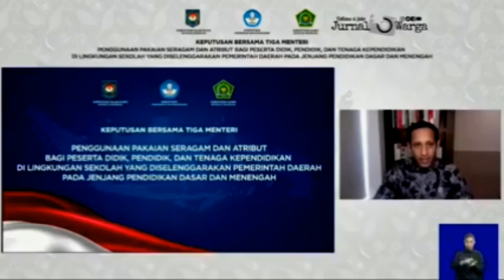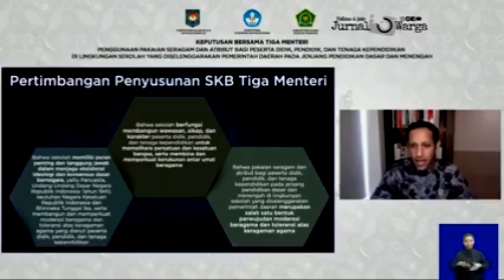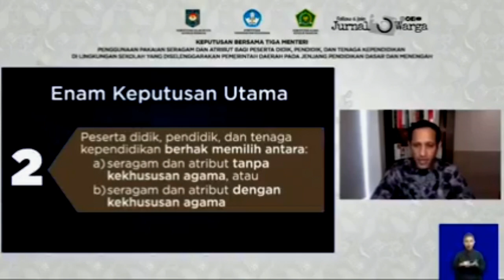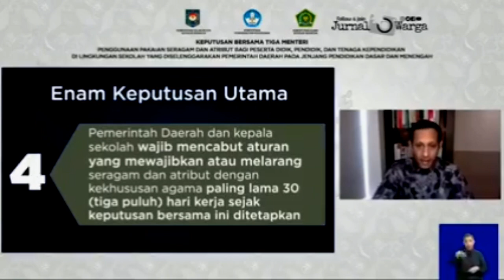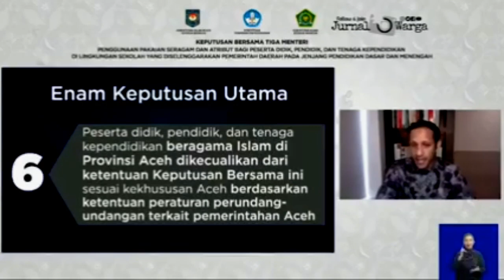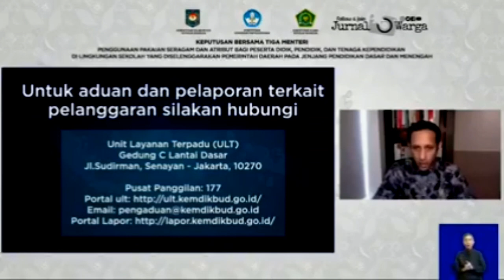SKB 3 MENTERI TERBIT : Aturan wajib jilbab bagi NON MUSLIM disekolah negeri, WAJIB DICABUT!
Jika saudara-saudara diberkati, bagikanlah video-video dalam channel ini.

TUHAN MEMBERKATI 😇